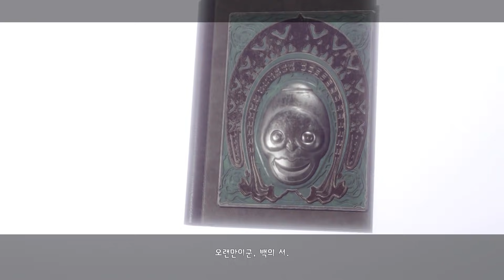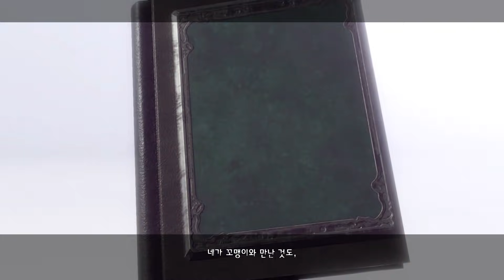니어 레플리칸트 리마스터 - 1막 엔딩